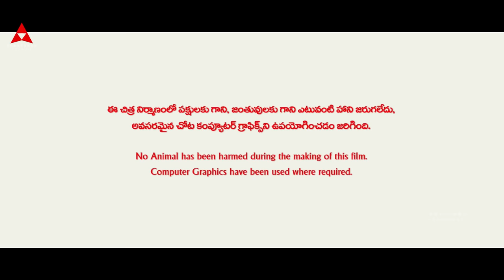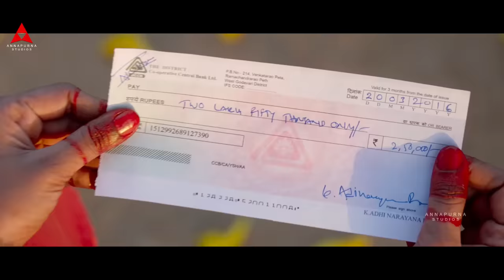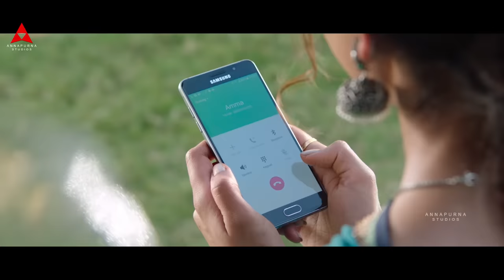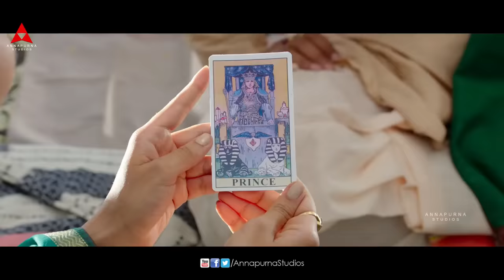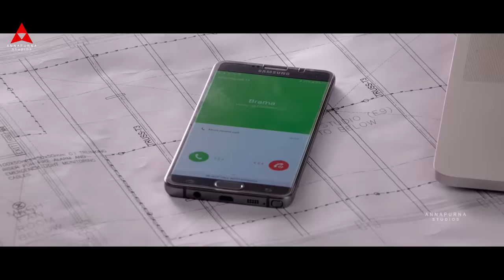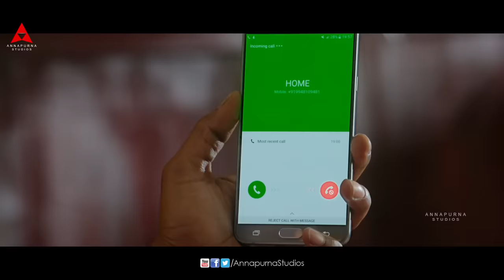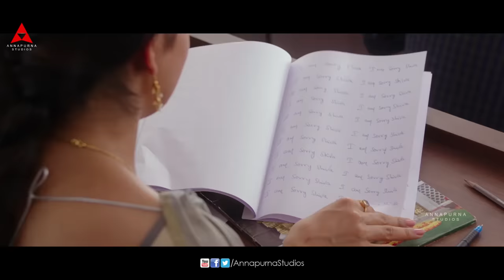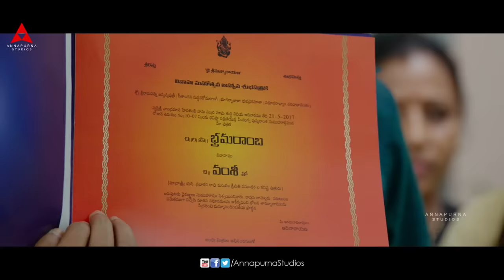Rarandoi Veduka Chudhamᴴᴰ Telugu Full Movie || @chay_akkineni ,Rakul Preet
Watch & Enjoy Rarandoi Veduka Chudham Telugu Full Movie, Starring NagaChaitanya & RakulPreet, Music Composed By DeviSriPrasad, Directed by KalyanKrishna, Produced by NagarjunaAkkineni under the Banner of AnnapurnaStudios.

Moive Name : Raarandoi Veduka Chuddam
Cast :NagaChaitanya,RakulPreetSingh, Jagapathi Babu, Sampath Raj, Vennela Kishore, Chalapathi Rao, Banerjee, Annapurna, Posani Krishna Murali, Pruthvi, Sapthagiri, Thagubothu Ramesh and Others.
Banner : Annapurna Studios
Producer : Nagarjuna Akkineni
Production Company: Annapurna Studios
Written & Director : Kalyan Krishna